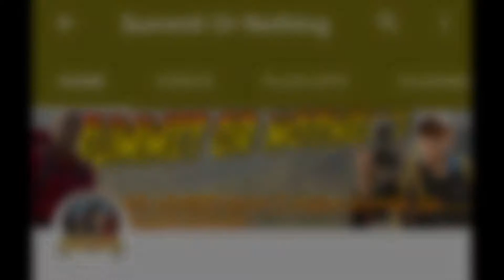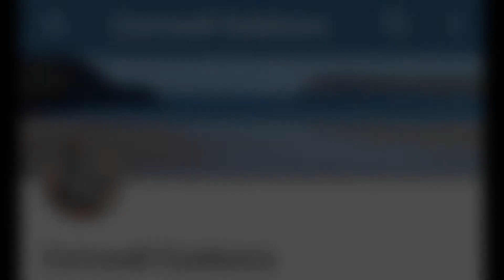Shout outs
This video is just me doing some you tube shout outs to the channels that I really  enjoy watching.